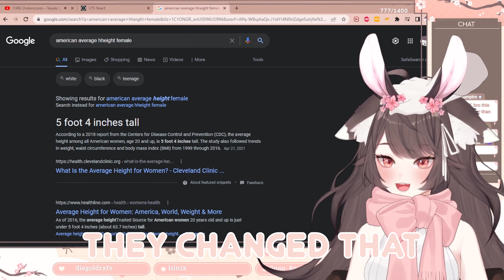I'M AVERAGE SIZED HMPH HMPH!!💢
【 INFO 】
・Editor: @FushiaGil
・General
・Art